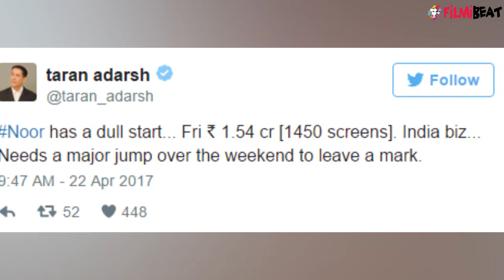Noor First Day Collection: Sonakshi Sinha's film starts on A 'Dull' Note | FilmiBeat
Sonakshi Sinha's recent release Noor got a dull start at the box office, says trade analyst Taran Adarsh. The film opened to damp reviews and made a meagre Rs 1.54 crore on the opening day Noor opened in 1450 screens along with Raveen Tandon's Maatr and Aparna Sen's Sonata. Watch video to know more.